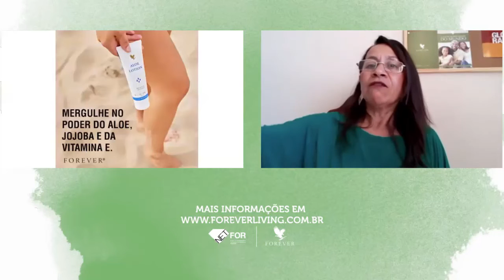Tenha uma Pele Linda e Saudável com Aloe Vera - Forever Living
Com a Gerente Izabel Borges

NETFOR - Núcleo de especialização e treinamento em Network Marketing Forever.
Toda semana um tema, toda semana um líder diferente, dando o melhor para você ter sucesso.

A opinião do FBO não necessariamente reflete os posicionamentos da Forever Living.